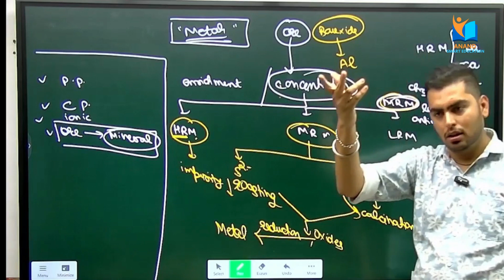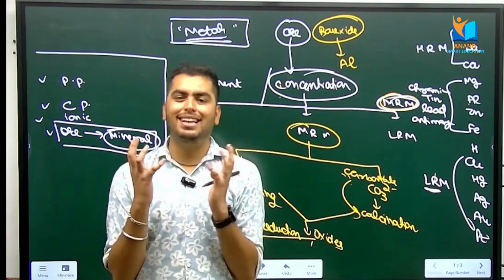Why store water in copper